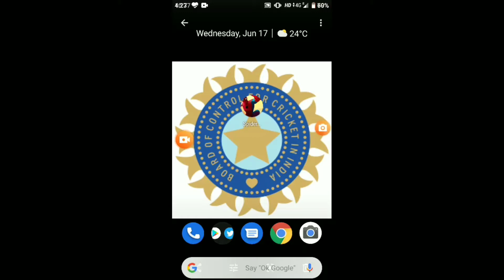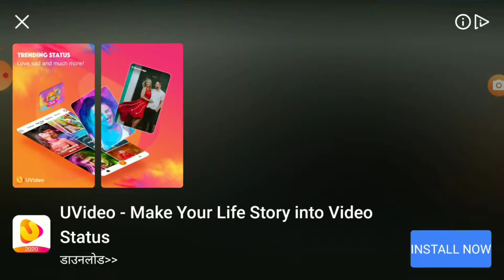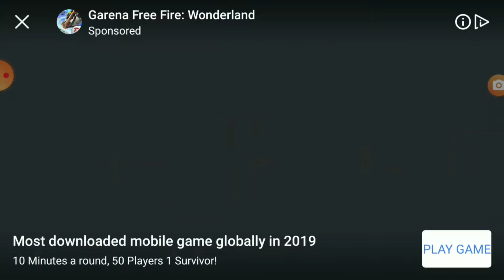So Easy Game | Spider Hero | Play With YM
My Another YouTube channel. Its YM tv.

In this video I've shown the gameplay of Game Spider Hero :-